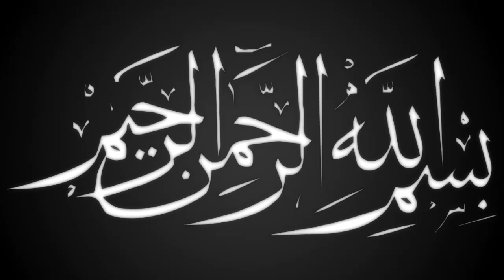মিছে ১ফোডাও নাই | Mawlana Abul Kalam Boyani | মাওলানা আবুল কালাম বয়ানী | Bangla Waz | Ullash icp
Linkdin Link

বিশ্ব মনিষী
আলা হযরত
জামাতে নামাজ
সুফি নাত
কওমি বক্তা
তবলছড়ি ময়দান
সুন্নী নক্ষত্র
মা ফাতেমা (রাঃ)
হিট ওয়াজ
ইসলামী সঙ্গীত
# আমার নবী
Islamic Jalsa
Bangla Islamic Jalsa
holy Quran
রাসুল সাঃ
মুফতি গিয়াস উদ্দিন আত তাহেরি
bangla mahfil 2022
Ullash Icp Present
হযরত বেলাল
হযরত আলী (রাঃ)
নতুন ওয়াজ
ইসলামী সমাজ
হেদায়তের মালিক
হাসির ওয়াজ
ঈমানের মূল্য
ঈদে মিলাদুন্নবী
রাসূলের প্রেম
মৃত্যুর যন্ত্রনা
গরম জিকির
ইসলাম শান্তির ধর্ম
বড় পীর
Nissan bangla presents
আল্লাহর বান্দা
আল্লাহর নাম
মাহফিলের মাটি
রবের রহমত